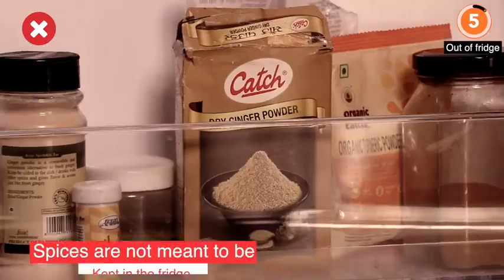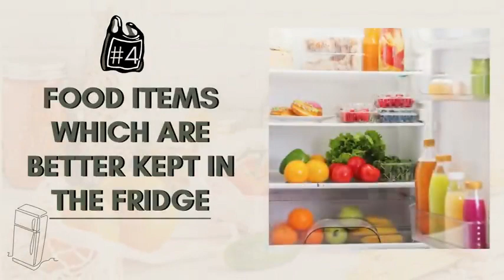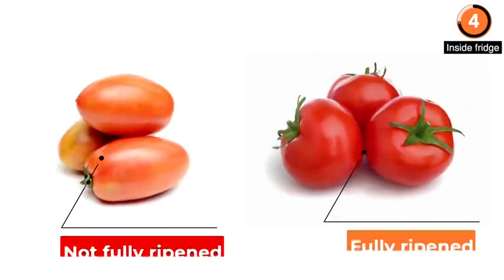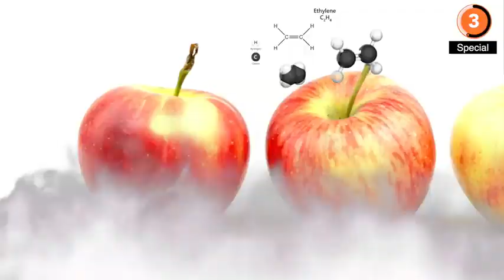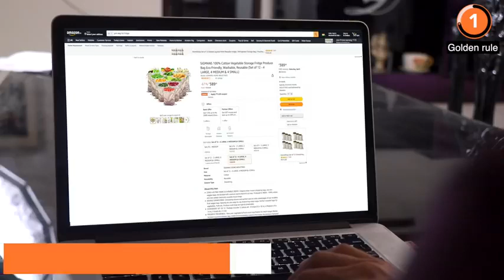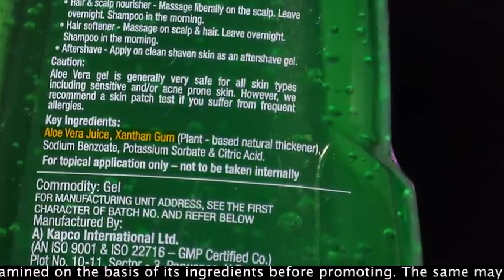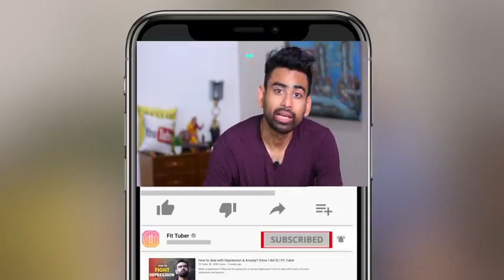How to keep fruits fresh for long time|| Very helpful Video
This video is about the healthy lifestyle and in the video the speaker explains how we can keep fruits fresh for long time.